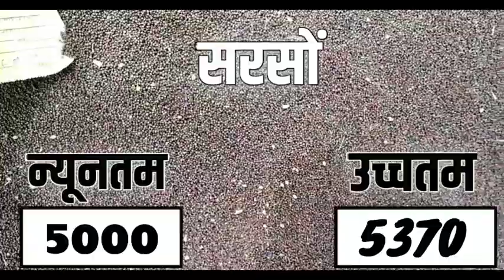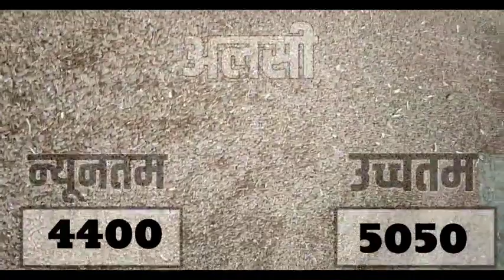आज 18 अक्टूबर 2023 के सभी फसलों के नीमच मंडी भाव|Neemuch Mandi bhav today 18 October 2023